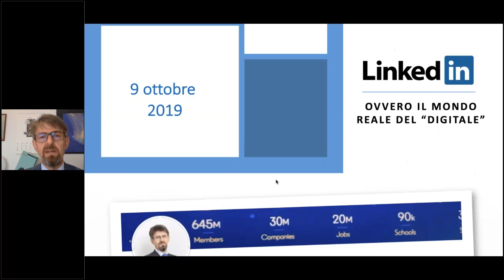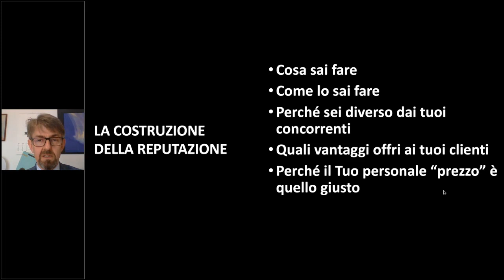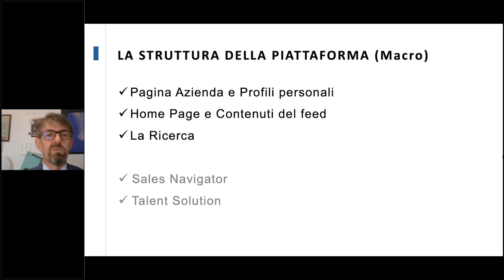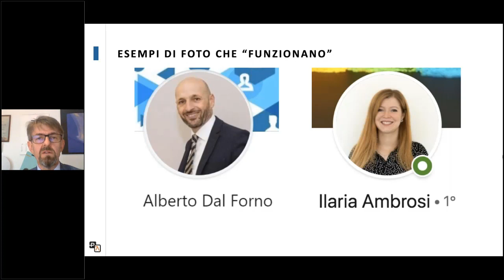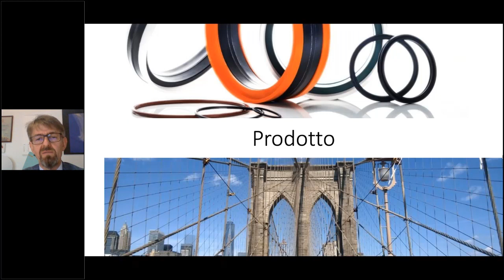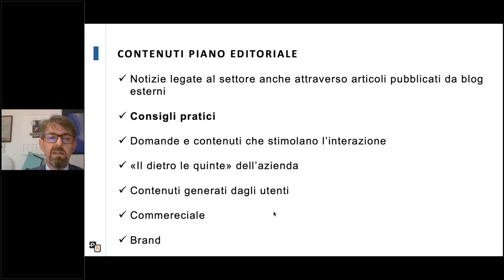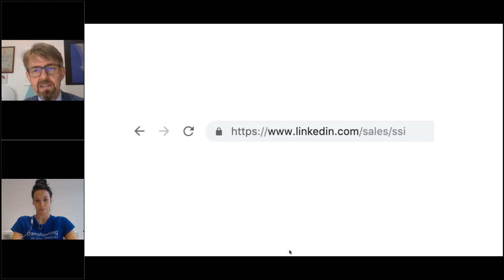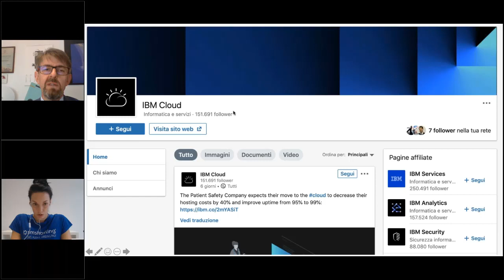Linkedin: come funziona e i segreti per usarlo al meglio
In questo webinar con Giorgio Venturini, formatore e Linkedin Specialist, capiremo:
🔴 cosa possiamo ottenere usando correttamente Linkedin
🔴 come creare un network "profittevole" nel tuo settore
🔴 che contenuti pubblicare per generare contatti utili e aumentare la visibilità del tuo profilo e della tua azienda

INDICE

08:34 Tempo speso sui social media: i dati
09:38 Esempi pagine aziendali Linkedin
10:40 La costruzione della reputazione
13:15 A quali domande è fondamentale rispondere per costruire il profilo Linkedin
13:55 Perché Linkedin
15:46 I numeri di Linkedin
17:29 La struttura della piattaforma
20:00 Pagina aziendale o profilo personale?
22:16 Da dove partire
22:48 I 5 suggerimenti di Giorgio
27:06 Le domande da farsi per costruire un profilo efficace
29:06 Come scrivere un buon riepilogo su Linkedin
30:35 Come migliorare la visibilità del profilo
31:10 Funzione aziendale
36:04 I contenuti - focus strategia
38:25 Strategia e connessioni
42:12 Tu che Social Selling Index hai?
45:35 Domande "botta e risposta"